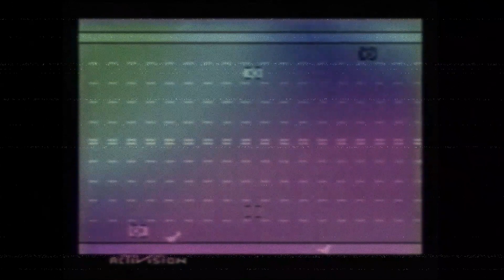Activision Anthology - The Games That Shaped Me | An Oral History [Atari Week 2023]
THE GAMES THAT SHAPED ME IS BACK! Alex returns to The Games That Shaped Me to talk about The Activision Anthology for the PlayStation 2!
What it means to him, How it got him into Atari and brought him closer to his parents!
Comment if you'd like more of this series!
 (Footage used is from the Activision Anthology Review found on My Shitty Old Reviews VOL.8)

Join The Dojo With Sensei Alex And Damon For The Official Turbo Dojo Podcast! On YouTube And Spotify!

The Games That Shaped Me Is On Spotify In The Podcast Format!

TurboZone90013. Follow It Today!

Alex and Axel host the KFG Podcast! Check it on Spotify!